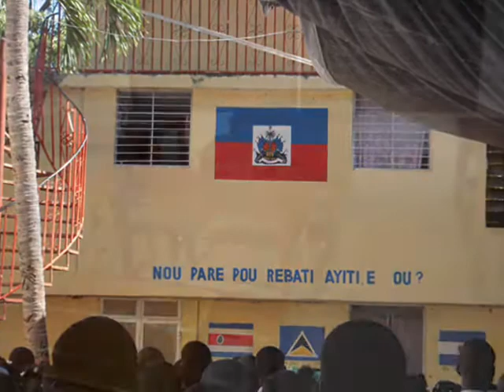Tams Haiti vid 0001